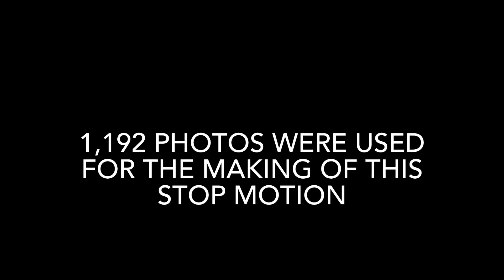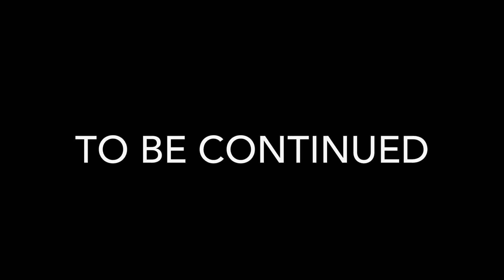Eric Tron’s Transformers Studio Series Short “Brawl vs Ratchet & Jazz”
The long awaited sequel to my studio series Blackout stop motion is here! As Jazz and Ratchet are locked into a tough battle with Brawl.